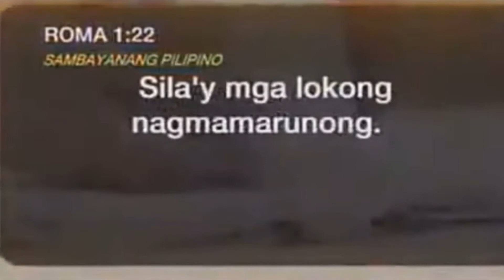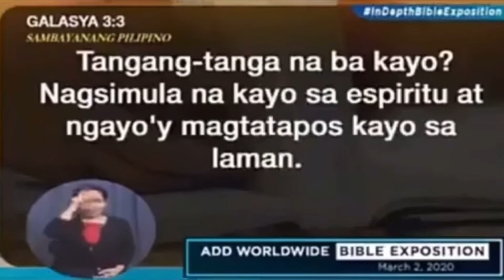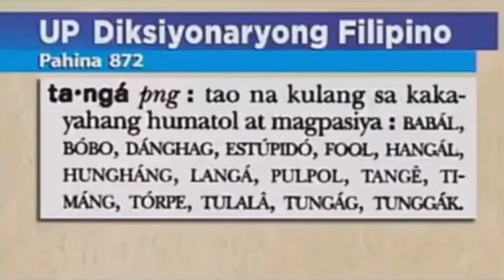RIP Bro. ELI SORIANO | The BEST GAGO at TANGA DEBATES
REST IN PEACE BROTHER ELI SORIANO...